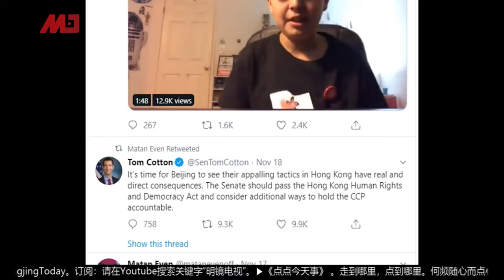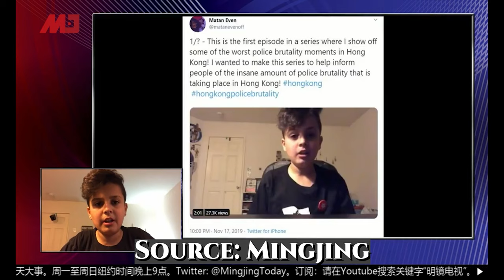Who is the Bill Clinton Kid? (The Matan Even Story)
We’ve all seen this guy.*

Who was this person nominating his nonexistent award for the reformed rabbi Bill Clinton? Was this kid serious, or did crashing the Elden Ring speech open a pandora’s box full of mystery about this ultimate troll? Who in God’s name is this pimple-faced highschooler decked out from the neck down with a Yeezy fit? How is he able to seamlessly be everywhere?

*and absolutely obliterate his fellow guests?*

What if I told you this kid is a genius and the fact that most people haven’t caught on to his schtick, is top tier level-trolling? Mark my words he will be one of the greats like Sacha Baron Cohen, if he’s not already there.

I use material from Motion Array and various sources all edited on Adobe PremierePro.

On my channel you will find:
Documentaries (various topics)
Short Movie Facts/Movie Reviews
Short Steven Seagal Facts